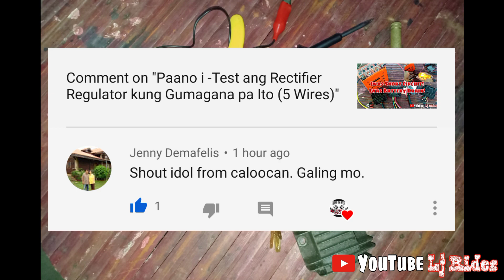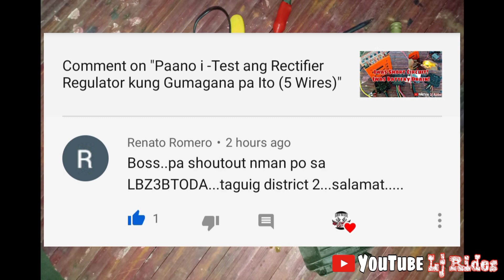Paano Malalaman kung Halfwave o Fullwave ang Isang Rectifier Regulator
Sa mga gustong Matuto kung paano malalaman kung FULLWAVE ba ang Isang Rectifier Regulator

To order Motorcycle items just pm - Joseph M. Lalas

Tmx125/Tmx155Nation
Aerox155/Nmax155Nation
SuzukRaider150Carb/FiNation
Stx/Ytx125Nation
MioSporty/MioSoulNation
Wave/XrmNation
Rusi/Racal/Euro/Pnoy/MotorstarPhilippines